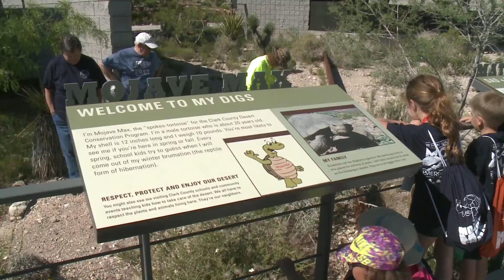Mojave Max Winners Enjoy Red Rock!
Third-grade student Solomon Derby of John Dooley Elementary School, the winner of the 2016 Mojave Max Emergence Contest, and his class recently took at trip to Red Rock Canyon National Conservation Area as part of the reward for Solomon’s winning the contest.  More than 4,400 students entered the 16th annual Mojave Max Emergence Contest, which ended on March 8, 2016, at 1:20 p.m. with Max's emergence.  Solomon guessed that Max would emerge on March 8th at 1:15 pm. Solomon and the class were rewarded with a field trip, pizza party, Olympic-style medals and T-shirts. Solomon also won a digital camera, an "America the Beautiful" year-long pass to all National Parks and Federal Recreation areas and a laptop computer. His teacher received a laptop computer and the school received a 'traveling' trophy which is on display at the school for a year. The Mojave Max Education Program is provided by a partnership among Clark County, the Red Rock Canyon Interpretive Association, the Clark County School District, the Bureau of Land Management, and Friends of Red Rock Canyon. For more information and to enter the Mojave Max Emergence Contest,